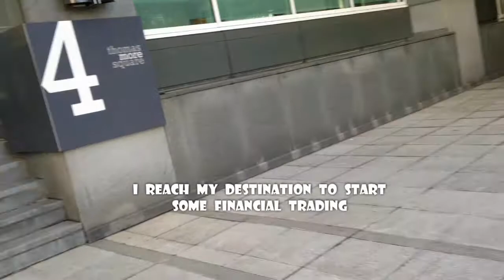Tower of London, Katharine Docks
14Jan'14 bw 11 24 &14 00pm apprx